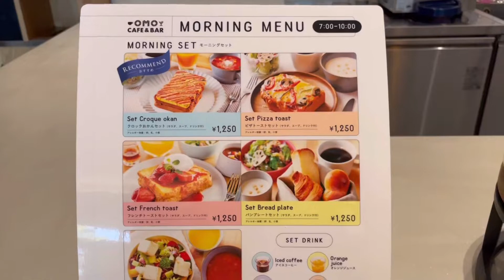OMO7大阪 早餐第2種選擇「OMO CAFE&BAR」，五種輕食早餐任你選￼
OMO7 大阪 by 星野集團有2個餐廳，OMO Cafe & Bar(輕食咖啡廳)與OMO Dining(高級餐廳形態)，皆有供應早午晚餐，2間餐廳提供的餐點不同，OMO Cafe & Bar是半自助式的輕食咖啡廳，分為3個時段區分有3種不同的營業形態

住飯店有免費日本環球影城接駁車！！大阪飯店新開幕《OMO7 大阪 by 星野集團》吃章魚燒喝啤酒看霓虹煙火秀